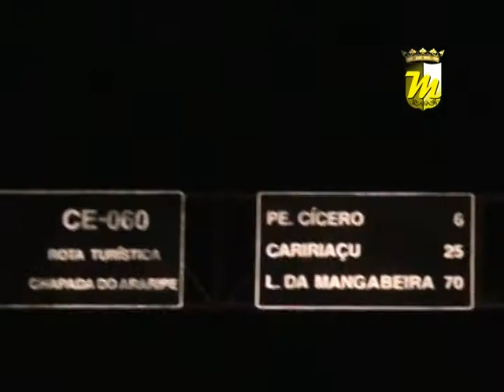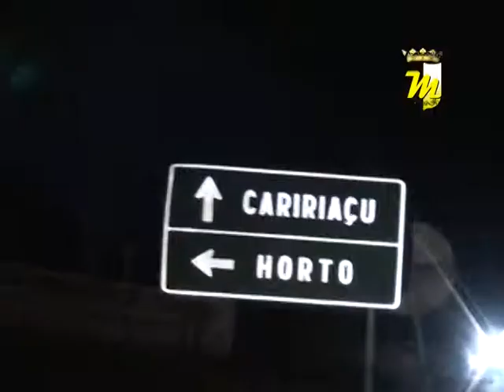Programa Multimídia - Missa do Horto 09.04.12